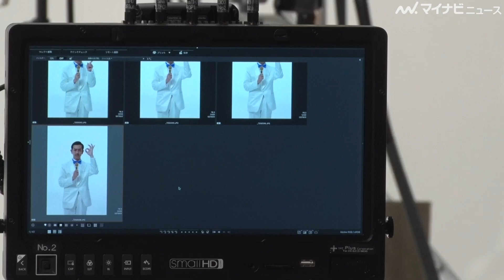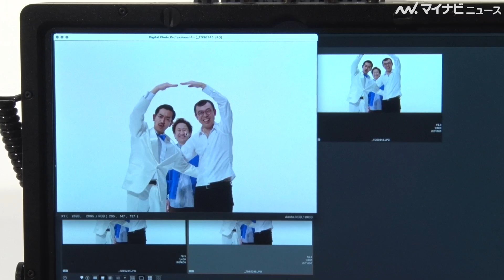ジョイマン＆ムーディー勝山、コラボネタ披露！入れ替わった姿に注目 「ペプシBIG〈生〉」新WebCM＆メイキング映像公開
お笑い芸人のジョイマンとムーディー勝山が出演する、「ペプシBIG〈生〉」の新WebCMとメイキング映像が公開された。

【CMタイトル】
ペプシBIG〈生〉タダ！？の歌（ムーディ勝山&ジョイマン）編
ペプシBIG〈生〉タダ！？の歌（入れ替わり）編
ペプシBIG〈生〉タダ！？の歌（ジョイマン）編

🎬ファーストサマーウイカ、ジョイマンの即興ネタに困惑！4～5年前の共演エピソードも　「ペプシ〈生〉」キャンペーン動画＆メイキング映像公開